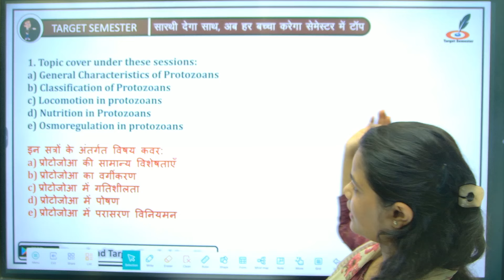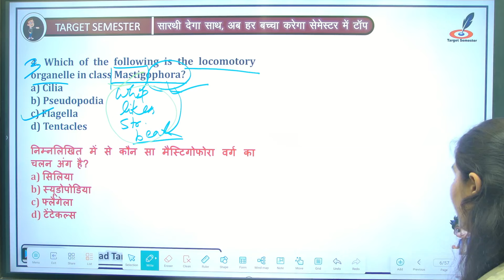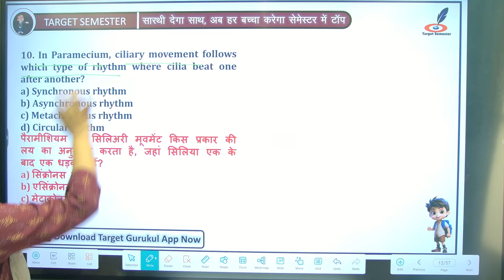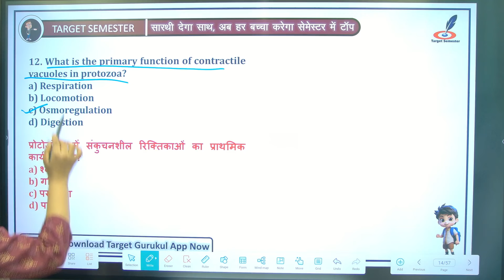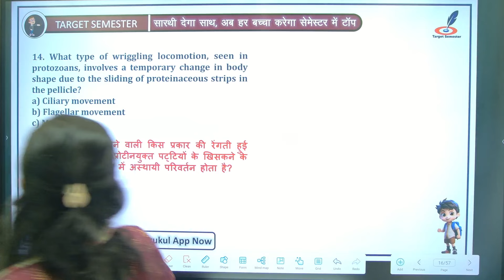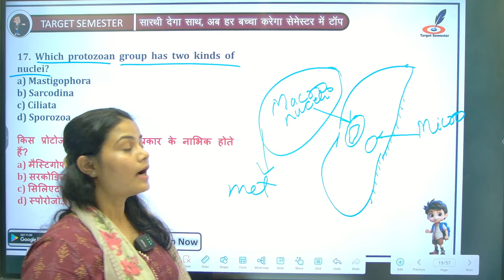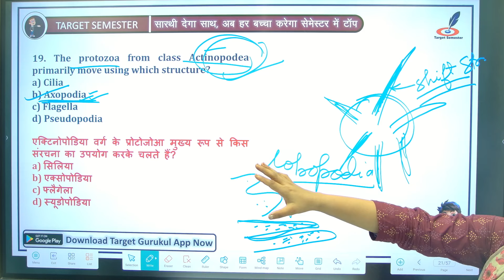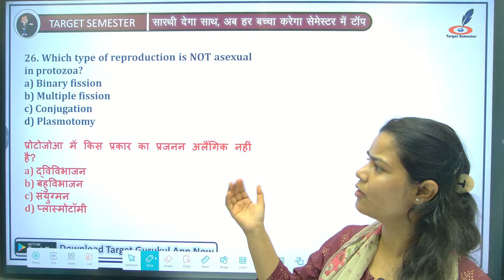Zoology Important MCQs | Phylum Protozoan | B.Com 1st Semester | Most Expected Question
DDU (Deen Dayal Upadhyaya Gorakhpur University)

- DDU B.Sc Zoology Important Questions  1st Semester Syllabus 2024
- DDU Gorakhpur University B.Sc Zoology Important Questions  First Semester Syllabus
- DDU B.Sc Zoology Important Questions  Part 1 Syllabus 2024
- Deen Dayal Upadhyaya University B.Sc Zoology Important Questions  1st Semester Syllabus

DBRAU (Dr. Bhimrao Ambedkar University)

- DBRAU B.Sc Zoology Important Questions  1st Semester Syllabus 2024
- DBRAU Agra University B.Sc Zoology Important Questions  First Semester Syllabus
- DBRAU B.Sc Zoology Important Questions  Part 1 Syllabus 2024
- Dr. Bhimrao Ambedkar University B.Sc Zoology Important Questions  1st Semester Syllabus

CSJMU (Chhatrapati Shahu Ji Maharaj University)

- CSJMU B.Sc Zoology Important Questions  1st Semester Syllabus 2024
- CSJMU Kanpur University B.Sc Zoology Important Questions  First Semester Syllabus
- CSJMU B.Sc Zoology Important Questions  Part 1 Syllabus 2024
- Chhatrapati Shahu Ji Maharaj University B.Sc Zoology Important Questions  1st Semester Syllabus

MGKVP (Mahatma Gandhi Kashi Vidyapith)

- MGKVP B.Sc Zoology Important Questions  1st Semester Syllabus 2024
- MGKVP Varanasi University B.Sc Zoology Important Questions  First Semester Syllabus
- MGKVP B.Sc Zoology Important Questions  Part 1 Syllabus 2024
- Mahatma Gandhi Kashi Vidyapith B.Sc Zoology Important Questions  1st Semester Syllabus

MSU (Maharaja Sayajirao University)

- MSU B.Sc Zoology Important Questions  1st Semester Syllabus 2024
- MSU Baroda University B.Sc Zoology Important Questions  First Semester Syllabus
- MSU B.Sc Zoology Important Questions  Part 1 Syllabus 2024
- Maharaja Sayajirao University B.Sc Zoology Important Questions  1st Semester Syllabus

MJPRU (Mahatma Jyotiba Phule Rohilkhand University)

- MJPRU B.Sc Zoology Important Questions  1st Semester Syllabus 2024
- MJPRU Bareilly University B.Sc Zoology Important Questions  First Semester Syllabus
- MJPRU B.Sc Zoology Important Questions  Part 1 Syllabus 2024
- Mahatma Jyotiba Phule Rohilkhand University B.Sc Zoology Important Questions  1st Semester Syllabus